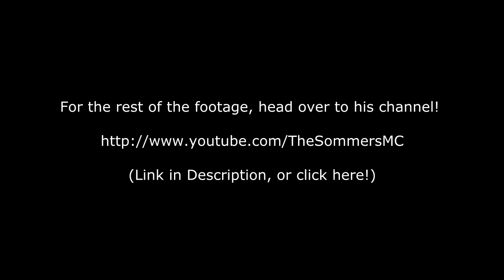(KoW Fan Winner) Playing Minecraft with TheSommersMC | WoWcrendor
About WoWcrendor